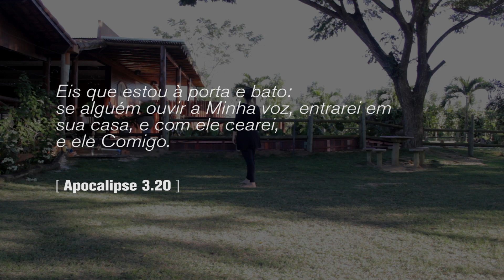DEIXA QUEIMAR // Ministração individual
Ministração: Thayse Beckner